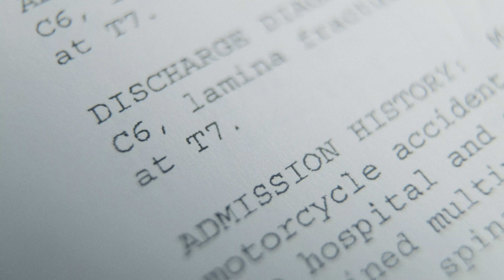PREVIEW: Move Forward episode 1 featuring Anthony Radeitc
Coming soon... a film about how Brand Ambassador, Anthony Radetic, overcame his accident and learned how to Moveforward, coming out stronger and finding his purpose.

Learn more about the organization that Anthony Radetic is a part of.

Getting military service members on the water can provide physical, mental, and emotional therapy for a variety of injuries and illnesses. Sailing is an outlet to cope with the long-term effects of PTSD, brain injury, amputation, paralysis, and nerve damage…plus it’s a really fun way for our warrior sailors to express their most natural abilities: teamwork and competitive drive.